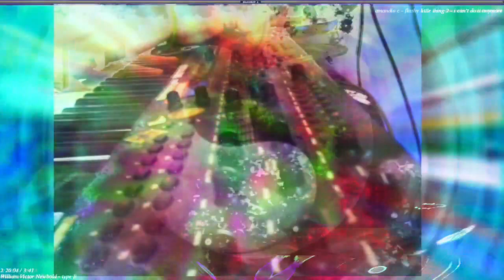Forms of sound made real from beyond all voids of nothingness - Structure without structure manifest